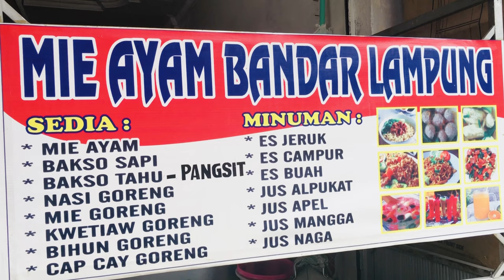Mie Ayam Legendaris | Mie Ayam Bandar Lampung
Mie Ayam Bandar Lampung : Jl. Pangkal pinang no.17, Tanjung Karang, Enggal, Kota Bandar Lampung

Harga
Mie ayam penuh + Bakso : Rp. 41.000,-
Mie Ayam 1/2 + Bakso : Rp. 36.000,-